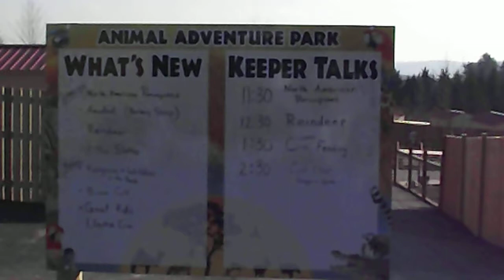whats new at animal adventure park? december 2017